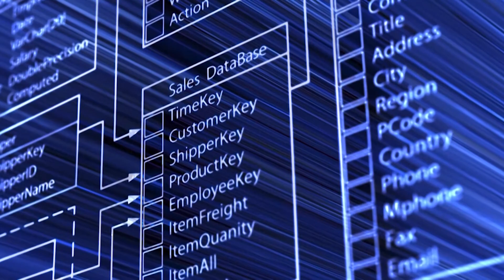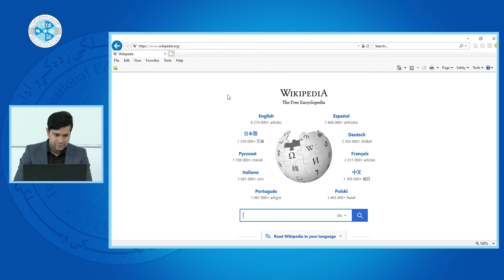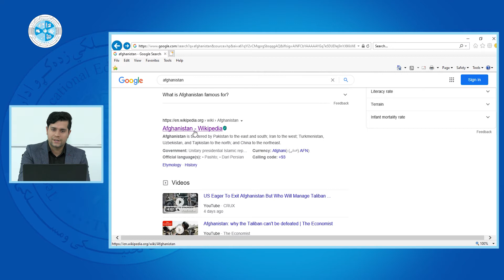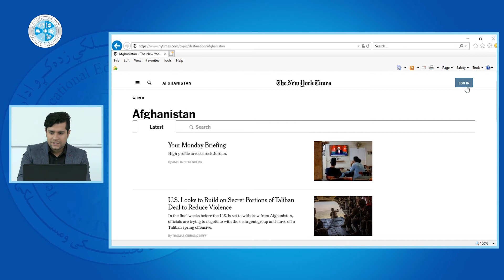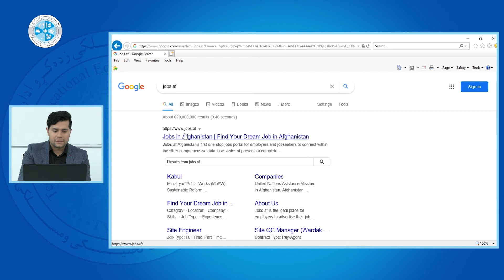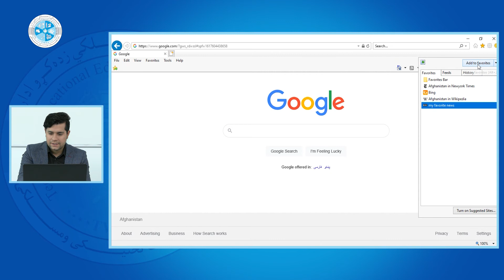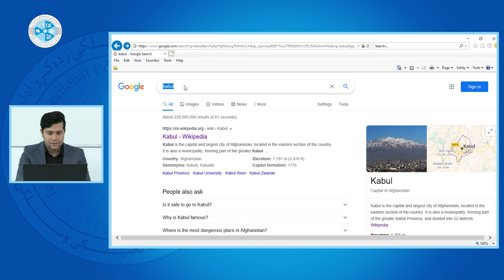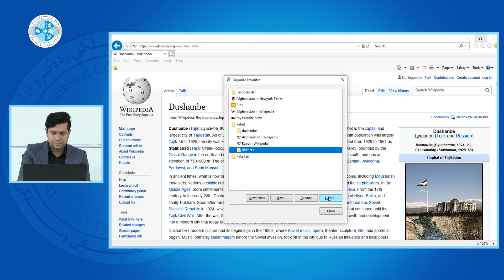Online Skills – Lesson 04 | Hyperlink, Bookmark – مهارت های انترنت – درس چهارم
رشته: کمپیوتر ساینس
دیپارتمنت: دیتابیس
صنف: 13
سمستر: 2
مضمون: مهارت های انترنت
موضوع: Hyperlink, Bookmark
استاد: عبدالمبین صمدزاده

Faculty: Computer Science
Department: Database
Class: 13th
Semester: 2nd
Subject: Online Skills
Teacher: Abdulmobeen Samadzada